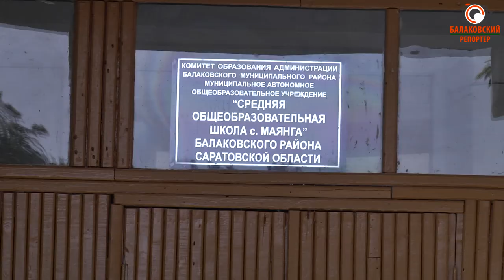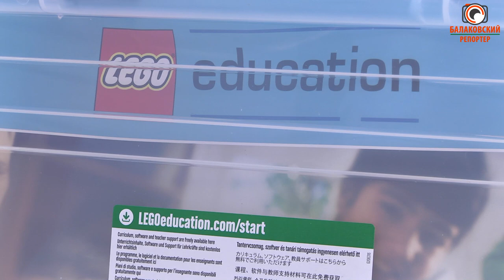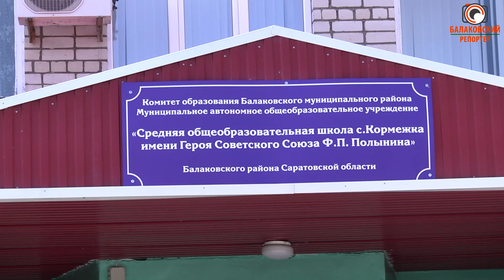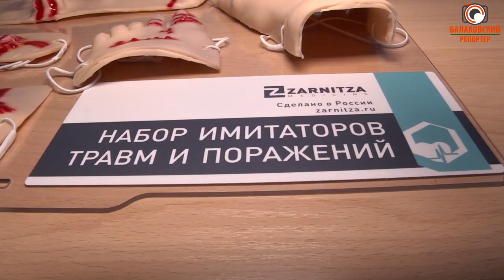"Точки роста" для учеников: сельские школы приближают к городскому уровню обучения